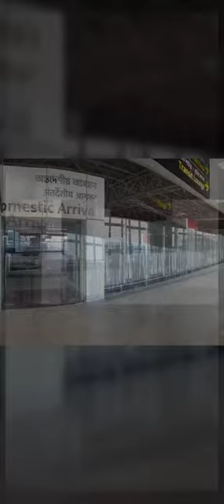Hello Agartala 1 Day Business Trip. NITB, New Agartala Airport Construction Diaries @Smart Solutions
​ @Smart Solutions